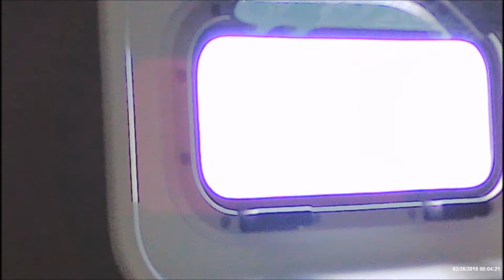COMMENT ENTREPRENDRE ET VOYAGER PLUS SOUVENT [fabrice hochui COACHENREUSSITE CONSULTANT MARKETING]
COMMENT ENTREPRENDRE ET VOYAGER PLUS SOUVENT
afin de recevoir votre cadeau pour
DEVENIR LIBRE VOUS AUSSI
CLICKER MAINTENANT

c'est tout à fait POSSIBLE d'abord savoir bien s'entoureret se faire coacher absolument exemple de bon coach FABRICE HOCHUI
Prendre quelqu'un qui a dèjà pris le chemin avant toi celui qui va te montrer le chemin le champs des POSSIBLES pour COMMENT ENTREPRENDRE POUR VOYAGER PLUS SOUVENT

Etre coachable et mettre une stratégie GAGNANTE en place ainsi que des plan d'action massives ne pas hésiter à faire beaucoup de tests

Qui est FABRICE HOCHUI ?
C'est un entrepreneur depuis 30 ans il a créé dix sociètés avec SUCCES
Il excelle dans le WEB MARKETING, LE CONSULTING et LE COACHING ENTREPREUNARIAL
Il permet aux ENTREPRISE de multiplier par deux leurs chiffres d'AFFAIRES